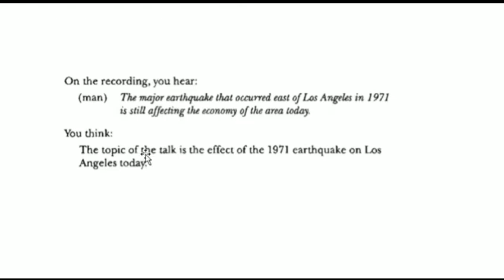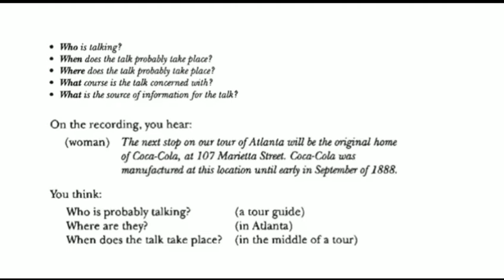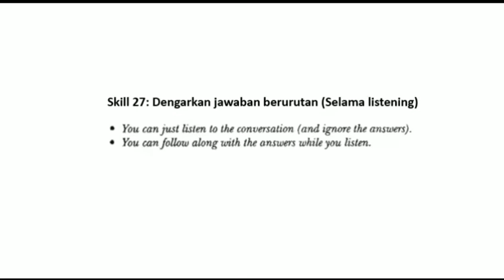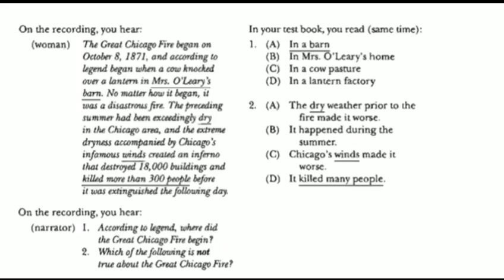PART C TOEFL